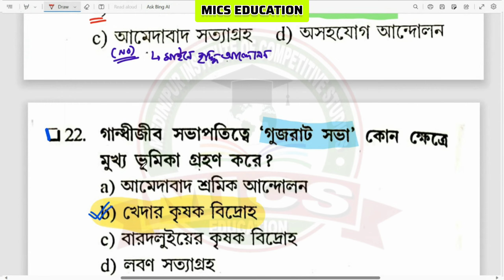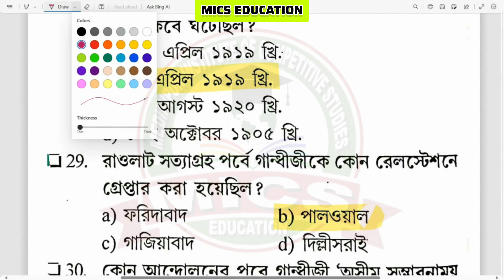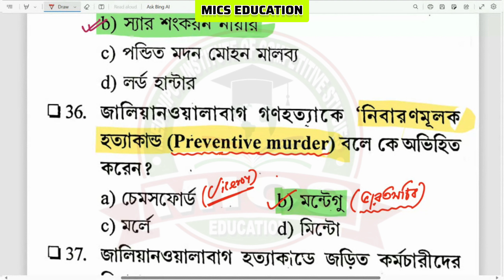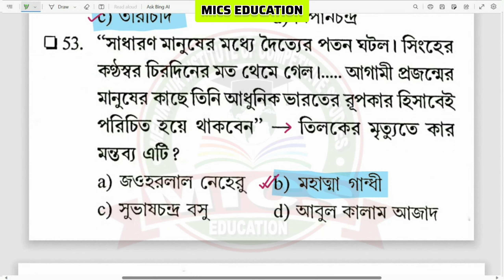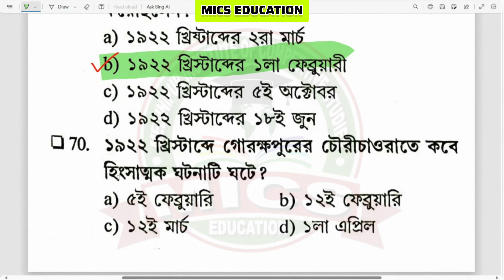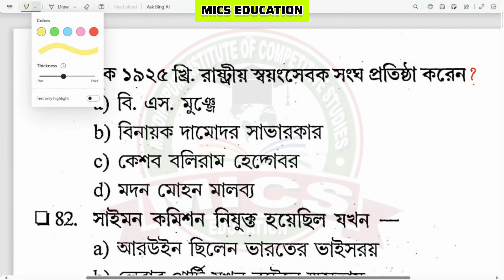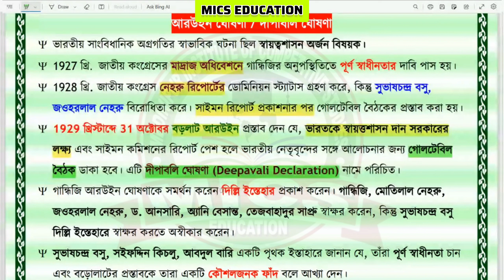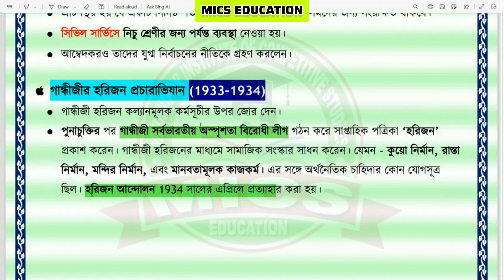MCQ || গান্ধী ও স্বাধীনতা আন্দোলন || INDIAN NATIONAL MOVEMENT || ইতিহাস || HISTORY || Abhijit Sir